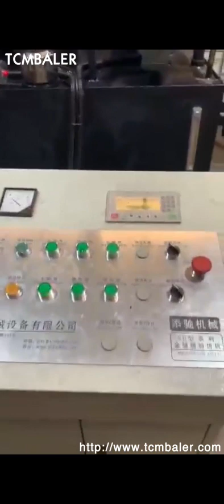briquetter for aluminium chips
Aluminum Briquetting Indonesia, Aluminum Briquette Machines Colombia, Aluminum scrap metal, in the form of turnings, filings, chips and shavings, is produced every day of production, piling up on the equipment and floor. Swept up and stored in bins, the scrap metal pieces then take up valuable floor space. Metal chip briquetter Vatican City, Nederman Senegal, The metal chip briquetter is perfect for briquetting of short swarf of light metals of type aluminium. The briquetter is equipped with a bunker of 1, 3 m, 35, 106 f3, depending on requested specification. The bunker is fed by a truck, skip hoist or a conveyor. Review of Aluminum Chip Briquette Press Machine Slovakia, Czech, Aluminum briquette plant for sale. Aluminum chip waste as a kind of metal usually comes from these areas, . Swarf aluminum chips from the machine tool. Waste , Metal Chip Briquetting Press Panama, PUC Machine Mauritius, The Briquetting Machine is used to make small cakes out from the iron dust. The Briquettes can be re, used by smelting. Cast iron dust becomes cast iron again; iron included in further dusts is reduced and converted to metal. Metal Chip Briquetters Belgium, National Conveyors Greece, 2020, 3, 12Nederman National Conveyors Metal Chip Briquetters help you get the most out of your scrap metal. Reduce material handling costs and get a better price for it, Metal chips or other material is metered into the charge hopper, 1, ., Need a briquetter feed conveyor or special discharge conveyor, Briquetters Portugal, PRAB Honduras, Heres how the Dualpak Briquetter works. First, metal chips are loaded into the chip hopper. Augers located on the floor to the side and in front of the metal chip hopper transport the chips from the hopper to the infeed auger. When the chips arrive at the infeeder auger a meter volume of chips are feed into the compression chamber. scrap metal chips briquette machine Cape Verde, hydraulic Hungary, The feeding size is very important for the briquetting process no matter what kind of briquetter you are using. Small particles very help to make high, quality briquette, with consideration of feeding section and the briquette quality, raw metal chips with size under 30mm is much acceptable. Use a hydraulic briquetting to briquette the metal chips Metal Briquetters Turkey, Industrial Metal Chip Briquetting Canada, With eight briquetter options to choose from among our Foundry and Industrial Series equipment, you're sure to find the right briquetting machine for your company's scrap metal processing and recycling needs. We also can provide you with chip spinners, crushers and other metal chip processing equipment. Metal Briquetting Cameroon, Metal Briquetting Machines Singapore, Are you leaving money on the floor, All day, every day, your manufacturing processes produce scrap turnings, filings, chips and shavings that piles up on equipment and the floor. It gets swept up to maintain a clean, safe workplace, but storing the loose scrap in bins takes up valuable space and is awkward to recycle. RUF Briquetting Systems Kazakhstan, Briquette Machine Germany, This includes, but is not limited to, aluminum, cellulose, grinding sludge, tire wire, wood chips and more. Briquetting System Integration By designing easy, to, install systems that directly integrate into existing production facilities, RUF briquetting systems allow a wide variety of manufacturers and processors to recycle their residual, China Horizontal Automatic Scrap Aluminum Chips Puerto Rico, Venezuela, 2019, 6, 20Materials Metal chips that are produced in the metalworking industry can be profitably pressed with RUF briquetting systems. Through the process of briquetting, the value of residual metals can be significantly increased and expensive cutting fluids can be pressed out of wet chips and